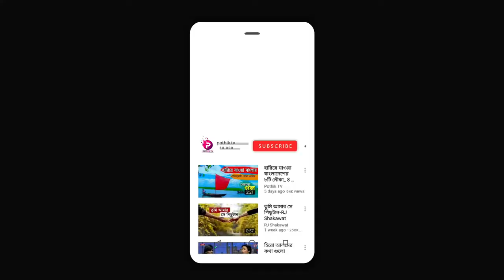ব্রাহ্মনবাড়িয়া এক ছুরি*কাঘাতে ১৮৪ সেলাই,মৃ*ত্যুসজ্জায় এসএসসি পরীক্ষার্থী